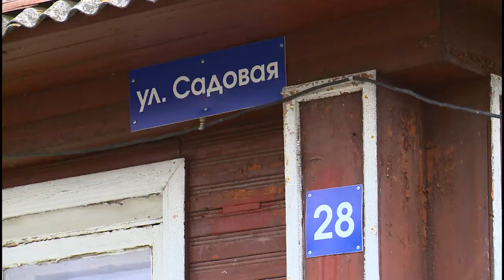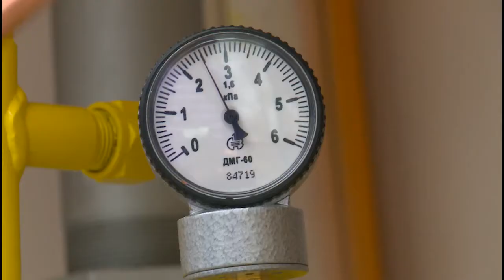Жители более 80 домов села Молочное получили возможность подключиться к природному газу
Около 400 человек – жители села Молочное – теперь могут провести газ в свои дома. Магистральный газопровод сегодня торжественно открыли на улице Студенческой. В церемонии приняли участие представители областных и городских властей, депутаты, газовики.